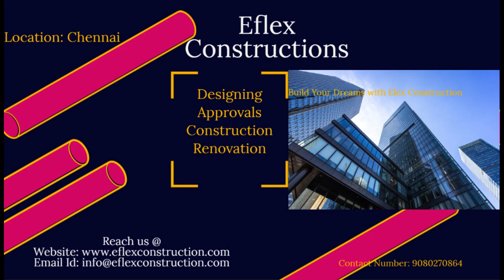construction costs 2023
Best Construction Company in Chennai

Greetings from Eflex Construction in Chennai

Builders in Chennai “We are MOST TRUSTED &amp; MORE PREFFERED professional construction company in
Chennai offer BEST QUALITY CONSTRUCTION@ Rs 1999/- sqft onwards.

Eflex Construction in Chennai is primarily engaged in building and construction projects. Eflex construction
company in Chennai typically offer a range of services related to the construction industry, such as planning,
design, construction, and project management.
The primary focus of Eflex Construction in Chennai is to complete projects on time, within budget, and to the
highest standards of quality with our team of professionals, including engineers, architects, construction
managers, and skilled laborers.
Our Services
 Architectural &amp; Structural Designs
 Virtual Designs
 CMDA Approvals
 Construction
 Building Renovation
 Custom Homes

Eflex Construction company in Chennai offers the expertise and experience needed to complete the project
successfully on time.

TO KNOW MORE ABOUT US FOR BUILDING YOUR DREAM HOMES WITH IN YOUR BUDJET.